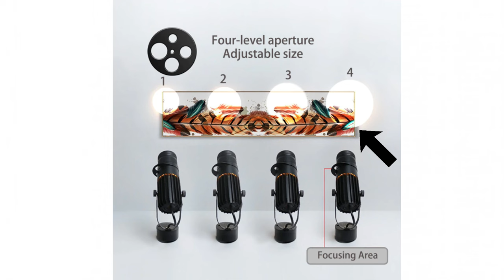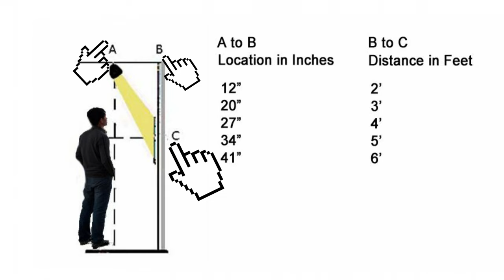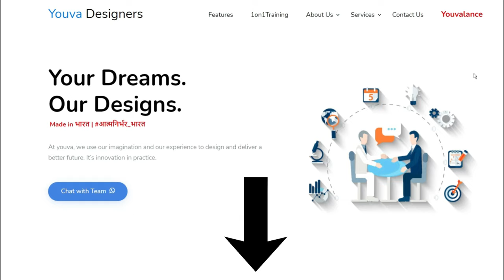Ceiling Mounted SpotLight (Material, Installation Angle, Rotation, Colour,Lens,Distance from wall)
In This Video We Talk About We Talk About Ceiling Mounted Spot Light Topic We Cover In This Video Is :
1- Ceiling Mounted SpotLight Material
2- Ceiling Mounted SpotLight Installation Tips and Angle
3- Rotation Angle of Ceiling Mounted SpotLight
4- Colour of Ceiling Mounted SpotLight
5- how to buy Ceiling Mounted SpotLight
6-Track Light Vs Ceiling Mounted SpotLight
7- Where We Can Use Track Light
8-Material Of Ceiling Mounted Light
9-Wattage Of Ceiling Mounted SpotLight

2)for mike we use:

Cheers
Youva Team